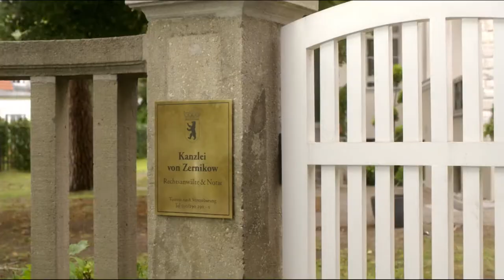Das Kindermadchen (2011) - Chulpan Khamatova (Чулпан Хаматова)